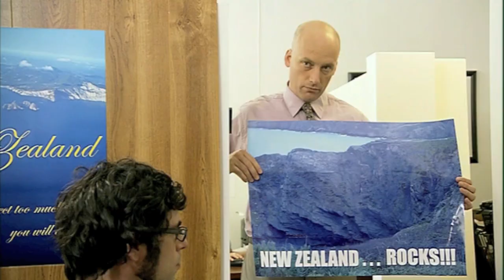Flight of the Conchords Band Meeting: Increasing the Fanbase HQ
From Season 1 Episode 1, the 1st "Band Meeting" where we are introduced to Flight of the Conchords' manager, Murray Hewitt. I love the post-it notes!